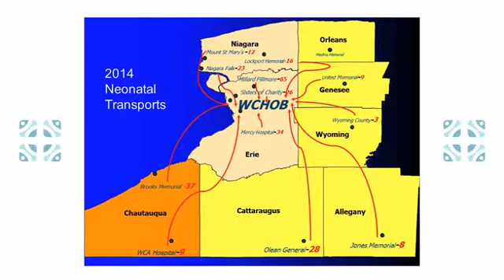Neonatology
Neonatology with Satyan Lakshminrusimha, MD